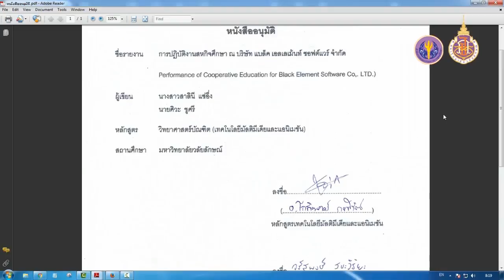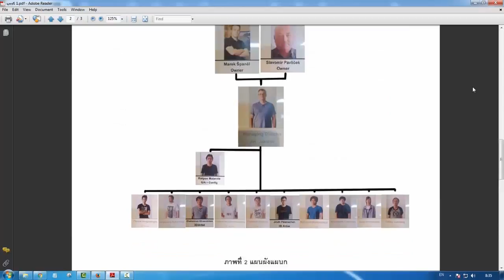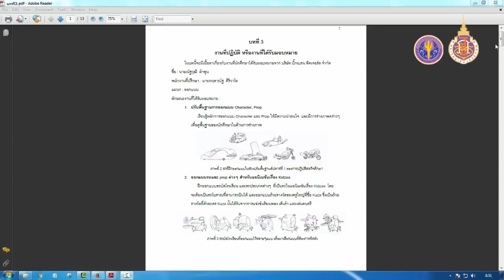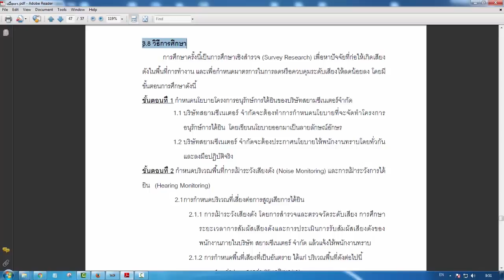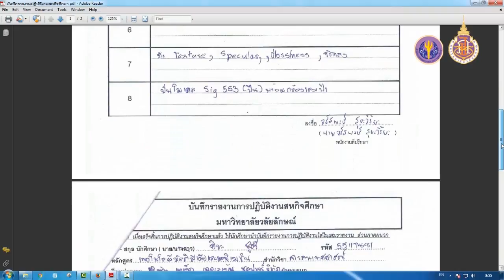wu005_09_รูปแบบการเขียนรายงาน (EP.3)